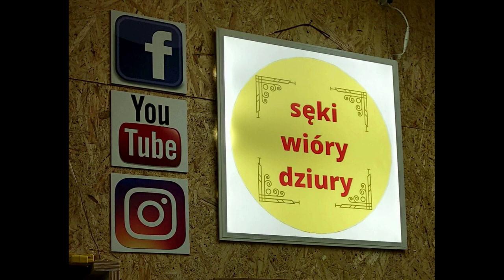#122 Jak zrobić prostą ławkę-siedzisko do przedpokoju?